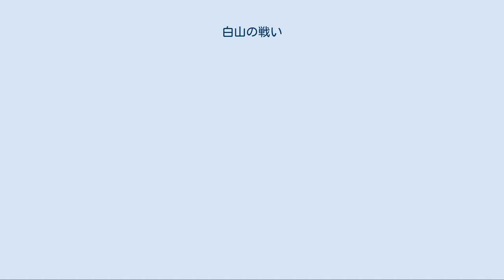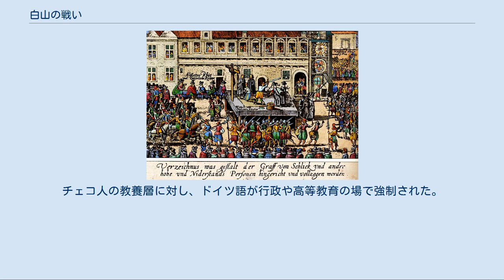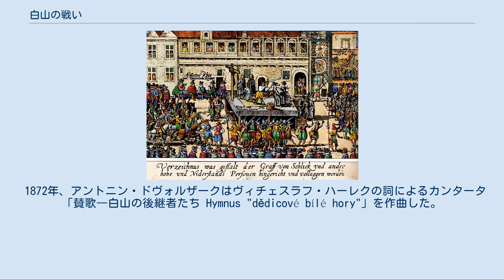白山の戦い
白山の戦い（はくさんのたたかい、チェコ語: Bitva na Bílé hoře, ドイツ語: Schlacht am Weißen Berg, 1620年11月8日）は、ボヘミア（現在のチェコ共和国）の首都プラハ近郊の山、白山（チェコ語名ビーラー・ホラ Bílá hora）でのハプスブルク軍勢力とボヘミアのプロテスタント貴族との間で勃発した戦闘である。
 1617年、ボヘミア王国を支配していたハプスブルク家は、熱烈なカトリック信徒で異教徒迫害を行うフェルディナント大公（後の神聖ローマ皇帝フェルディナント2世）をボヘミア王に即位させた。
これに反対するボヘミアのプロテスタント貴族は王を認めず、1618年には、国王の使者3人がプラハ城を襲った民衆によって窓から投げ落とされる事件が起こった（第二次プラハ窓外投擲事件）。
 事件後、ボヘミアのプロテスタント貴族は、多数のカトリックの聖職者らを追放し、プロテスタント信徒であるプファルツ選帝侯フリードリヒ5世をボヘミア王に迎え、神聖ローマ帝国から離反する動きを見せた。
ハプスブルク家は、この事件をプロテスタント信徒の反乱とみなし、カトリック連盟盟主のバイエルン公マクシミリアン1世などと協力してティリー伯ヨハン・セルクラエスを総司令官として、よく訓練された傭兵軍を派遣し鎮圧しようとした。
 白山の戦い記念碑 ボヘミア諸侯は、自由のために戦うと決めた20,000人の兵を組織した。
ティリー伯は自軍を2つの別の軍隊に分けた。
帝国軍団とカトリック同盟軍団である。
フェルディナント軍は、大した砲撃も受けずに前進した。
カトリック側は、プロテスタント側の先遣隊の縮小によって早く戦いを開始した。
ティリー伯と配下の400人のコサックたちは、バイエルン公が指揮する軽騎兵を移動させた。
ティリーの配下は、反体制勢力が立てこもる要塞へ彼らを押し戻した。
白山の戦いは大規模戦闘というよりも、小規模戦闘であった。
ボヘミア側は、フェルディナント2世の傭兵軍にかなわなかったのである。
実際の戦闘は1時間続いたにすぎず、それでボヘミア側は疲弊した。
ボヘミア側が4000人を失ったのに対し、カトリック側は概算で800人を失っただけだった。
 ボヘミアのプロテスタント貴族は、ドイツやトランシルヴァニアのプロテスタント貴族に対して援助を求めたが断られ、わずか半日で壊滅した。
ボヘミア王フリードリヒと妃エリーザベトは亡命し、ティリー伯が入城したプラハでは暴動が鎮圧され、多くの市民はカトリック復興を歓迎した。
 当時の公開処刑を描いた絵 反乱軍を指揮した貴族・騎士・市民など47人は裁判にかけられ、クリシュトフ・ハラントを含む貴族3人と騎士7人、そして市民（市長・市会議員・弁護士など）が20人、合わせて27人がプラハの旧市街広場でジャン・マイドラーの手によって処刑された。
旧市街広場の石畳には犠牲者に対する敬意として、玉石で作られた27本の十字架が現在でも残されている。
 敗戦後、プロテスタント貴族の首謀者は処刑され、戦いに参加したものは財産を没収、国外追放などの迫害を受け、ボヘミアのプロテスタントは宗教に寛容なポーランドなどヨーロッパ各国に散らばった（チェコ貴族の入れ替えが起きる）。
これにより、ハプスブルク家のボヘミアに対する支配はますます強まっていった。
チェコではこの戦い以後、18世紀から19世紀頃に起こった民族主義運動が勃興するまでの期間を暗黒時代（Těmno）と呼ぶ。
 この苛烈な戦後処理は、他のプロテスタント諸侯・諸国の反発を招き、反乱が30年にわたる国際戦争に発展する原因となった。
1621年、皇帝フェルディナント2世は、3日間のうちに領域を立ち去るよう、全てのカルヴァン派信徒、非ルター派信徒へ命じた。
翌年、皇帝は反乱に参加していなかったルター派信徒に対し、カトリックに改宗するか国を去るかを選択させた。
1627年までに、プラハ大司教と皇帝代理ヤロスラフ・ボジタは平和理に住民のカトリックへの改宗を行った。
これにより、ボヘミア人の多数がカトリックとなったが、代表的なプロテスタントのボヘミア人はそのままであった。
反抗的なネーデルラント諸州を包囲しようとするスペインは、プファルツ選帝侯領を占領した。
弾圧は言語にも及んだ。
チェコ人の教養層に対し、ドイツ語が行政や高等教育の場で強制された。
19世紀まで、チェコ語は書き言葉にすぎなかった。
 1872年、アン...